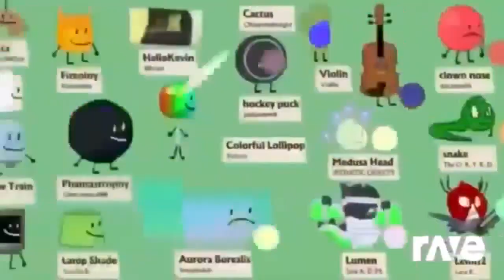Ravedj Ravedj Ravedj X Ravedj - Ravedj X Ravedj & Judah Mcintosh